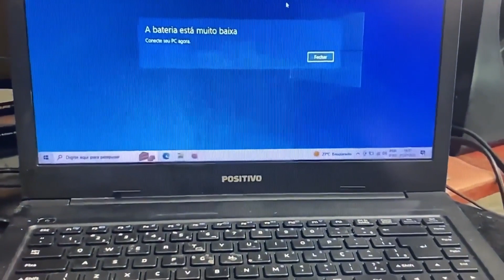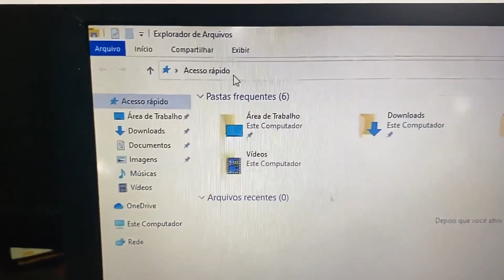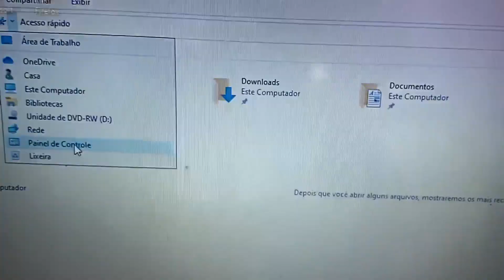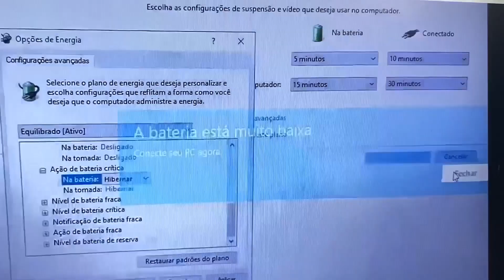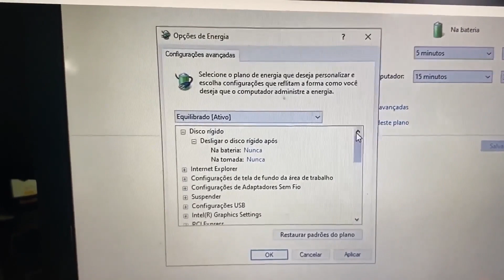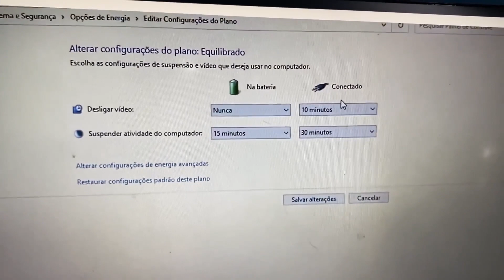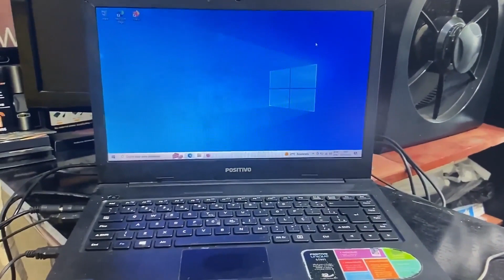Como Tirar o Aviso a Bateria está muito baixa em Qualquer Notebook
TUTORIAL: Nesse vídeo eu ensino Como Tirar o Aviso a Bateria está muito baixa em Qualquer Notebook. Você vai  aprender fazer a alteração correta na bios para essa mensagem não mais aparecer no sistema.

Mensagem A bateria Está Muito Baixa,
Alerta Bateria Viciada,
Aviso Bateria Fraca,
Como Remover Bateria Danificada,
Como Tirar Bateria Não Carrega Mais,
Como Remover Bateria Descarregada,